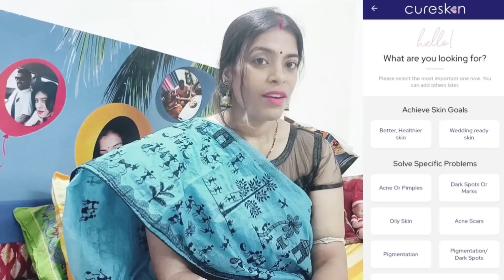ମୋର ନୂଆ ଶାଢୀ କେମିତି ଲାଗୁଚି🤭ପିଠା କରି ଆସିଲା ନା ନାହିଁ🙄Misty କହୁଛି ଏଣ୍ଡୁଅ ପିଠା😁ବର୍ଷା କଥା କୁହାଇ ଦଉନି🙄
MINAKSHI100